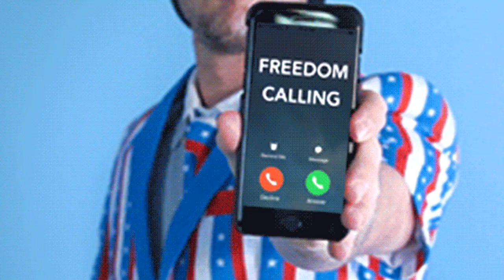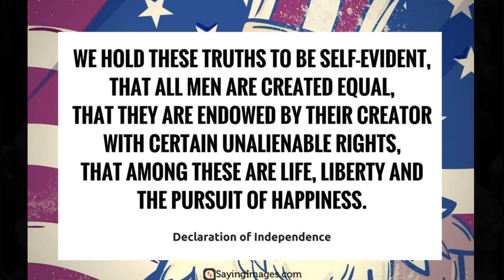Happy 4th of July! - Ann's Tiny Life and Homestead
Hope you all have a wonderful and safe day!